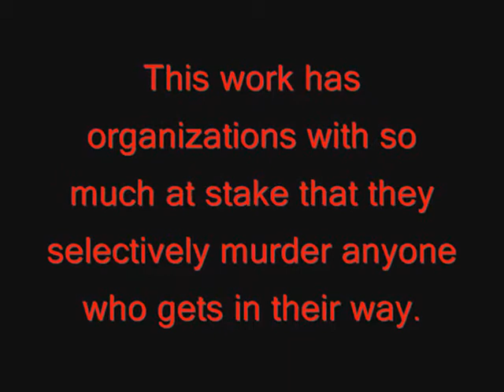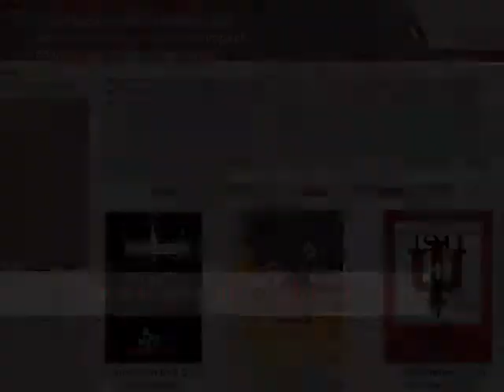Michael Gardner - "American in a Sense" - Book Trailer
Book trailer for "American In A Sense" by Michael Gardner